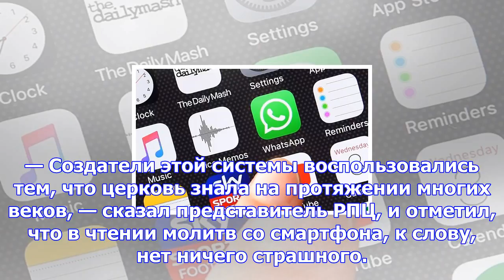Apple заподозрили в использовании церковного опыта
Волоколамский митрополит Илларион объяснил популярность смартфонов Apple «многовековым опытом правос...